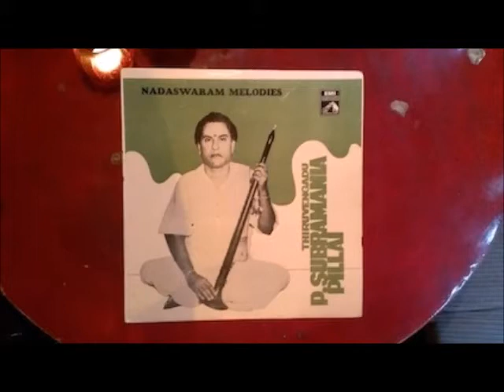Thiruvenkadu P Subramania Pillai--Nattakurinji-GettiMelam-AnandamAnandam Anandame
Nattakurinji-GettiMelam-AnandamAnandam Anandame